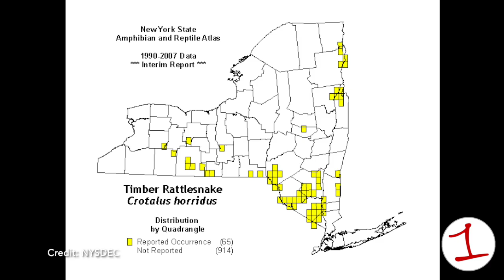Rattlesnakes are important to the ecosystem- 'The biggest threat is people' | FingerLakes1.com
If you have ever been hiking on a trail in the Finger Lakes, there's a possibility you might have run into one of the most common snake species in New York: The timber rattlesnake. Experts explain how the rattlesnake benefits our ecosystem and how people should respect and not fear the creature.